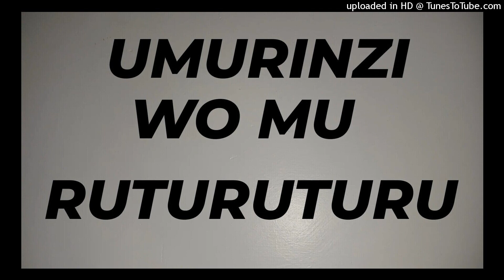19/1/2024: URI IMANA Y'IBAMBE N'IMBABAZI (Zab 86:15)